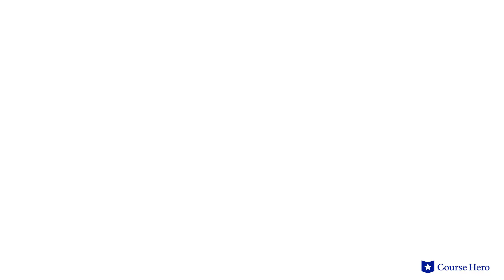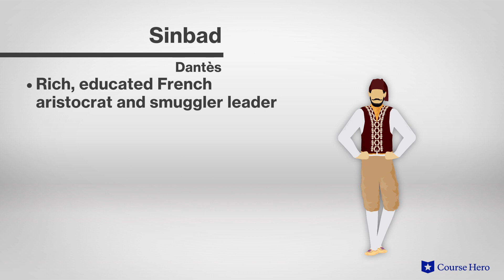The Count of Monte Cristo by Alexandre Dumas | Chapters 31–33